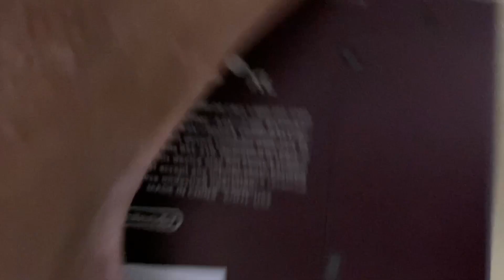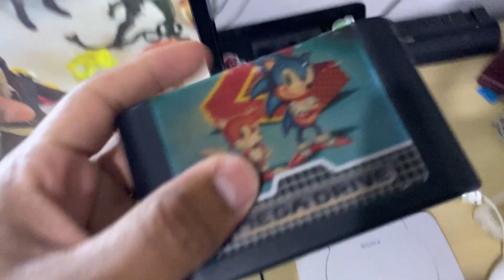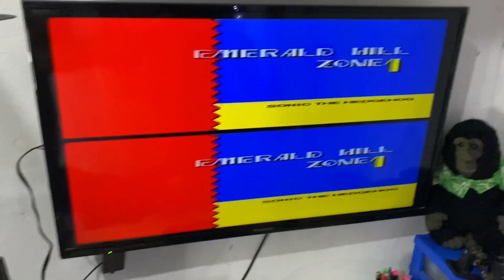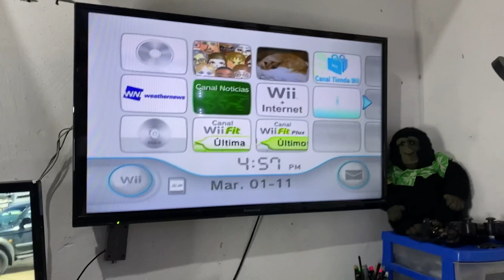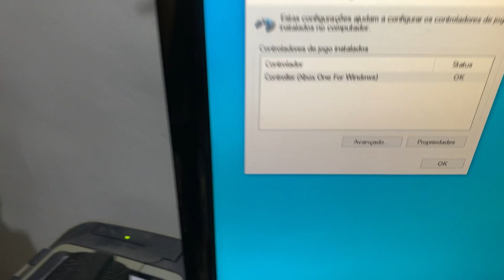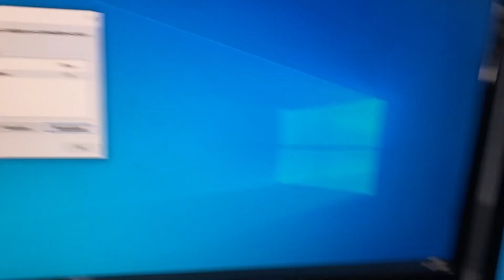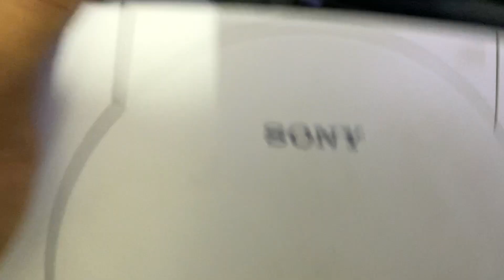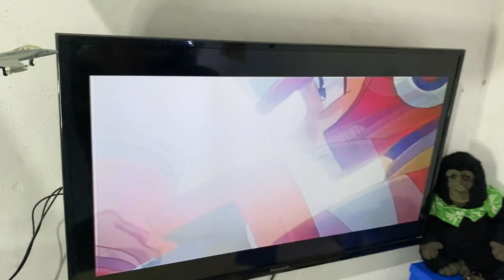CUIDADO! COMPREI MUITOS GAMES NA FEIRA DO ROLO E... CAÇADA GAMER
Comprei vários games na feira do rolo e acabei me ferrando, peguei um lote de controles de xbox one, psp 3001 sony, um ps1 baby branquinho e muito lindo, um controle de nintendo 64, controles de nintendo wii original um remote e um nuchuck um e nintendo dsi xl com r4 e fonte original. Mas como nem tudo são flores rs. Confira esse vídeo e divirta-se com o que aconteceu kkkk

I bought a lot at the roloi fair and a lot of games screwing me up, get xbox one controllers, psp 31 sony, a very beautiful white baby, a nintendo 4 controller, original nintendo wii controllers a remote and a nuchuck one and nintendo dsi xl with r4 and original font. But as not everything is flowers lol. Check out this video and have fun with what happened lol